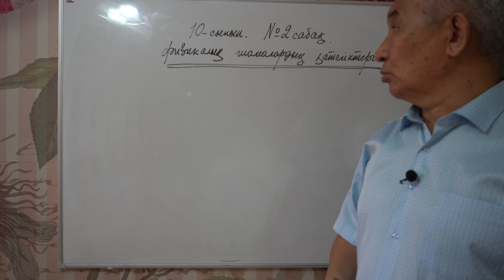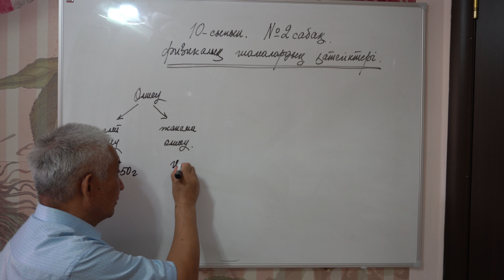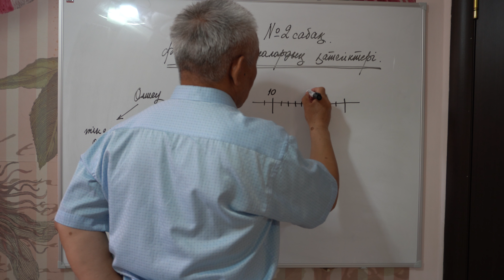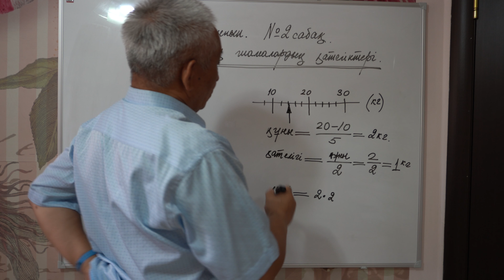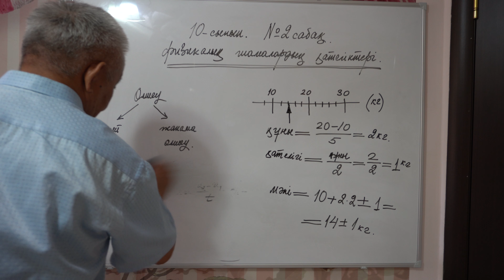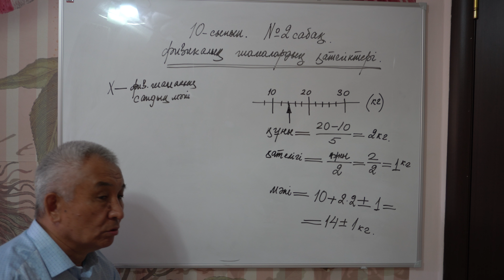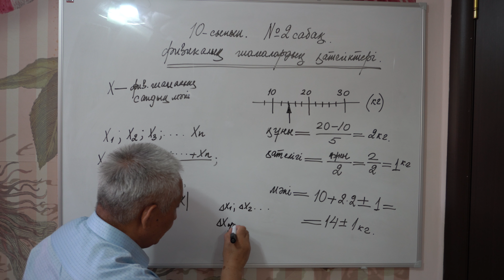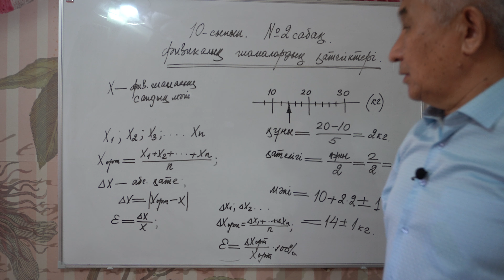Терең физика 10 сынып №2 сабақ Физикалық шамалардың қаліктері